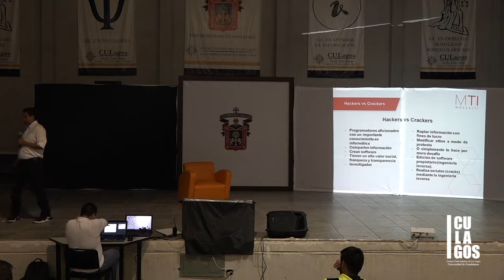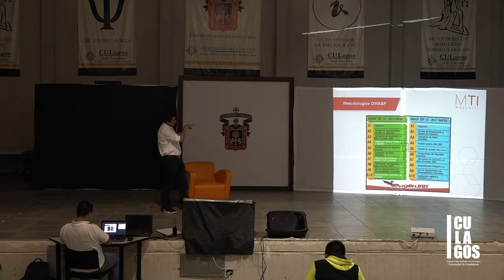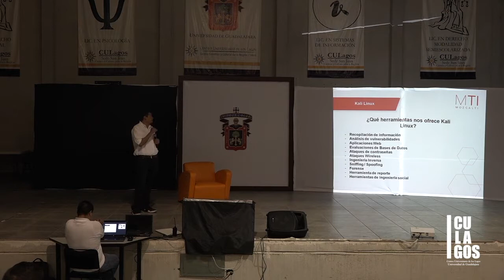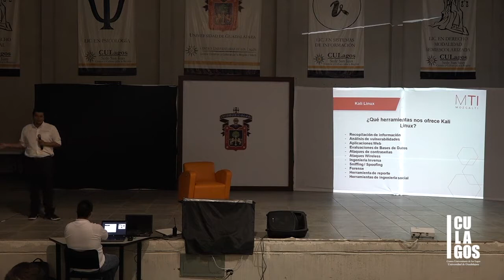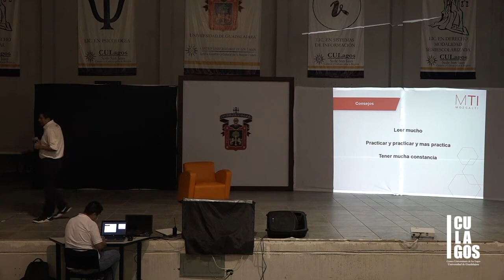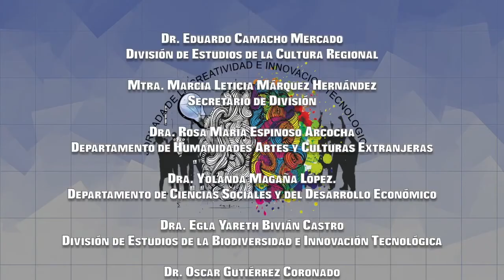2017 CULagos - Creatividad e Innovación Tecnológica – Conferencia, "tecnicas hackers en kali linux"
Durante los días 21 y 22 de noviembre se llevó a cabo la primera Jornada de la Creatividad e Innovación Tecnológica en la Sede San Juan de los Lagos, con la finalidad de dar a conocer los trabajos que los estudiantes de las diversas licenciaturas realizan durante el transcurso del semestre y que ocasionalmente son divulgados más allá de las aulas.
La organización del evento, estuvo a cargo del grupo de 7º semestre de la carrera de Tecnologías de la Información, asesorados por maestros y autoridades del centro. De igual manera, se obtuvo la colaboración de instancias de los sectores público y privado de la región; de quienes se recibieron patrocinios para la premiación de los concursantes.